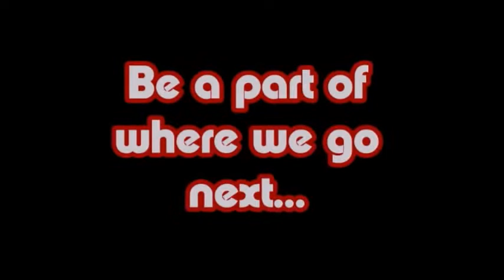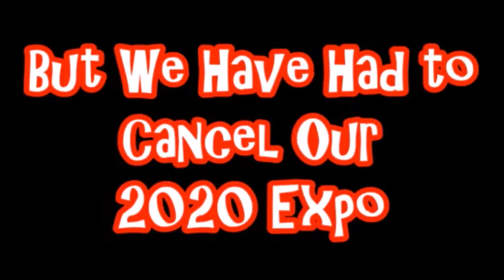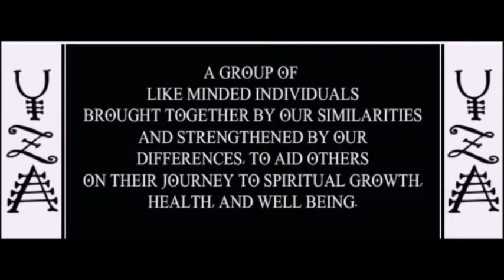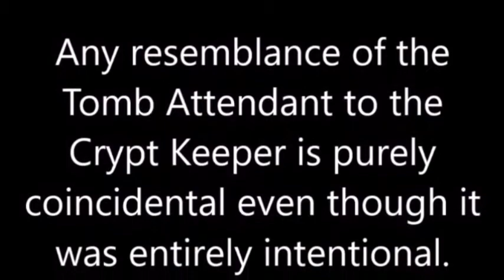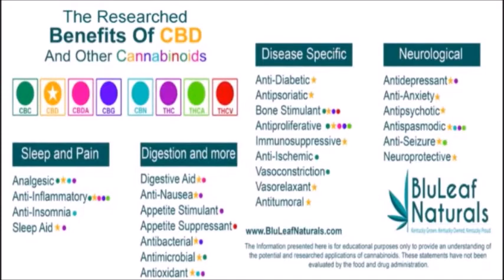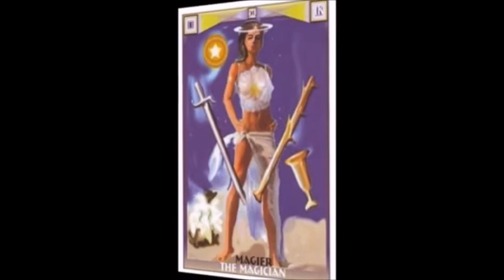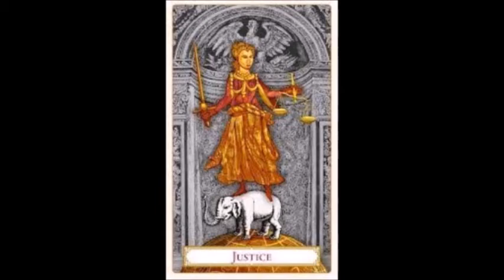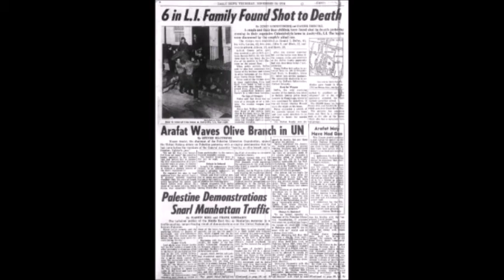Kristina Klebe SF13 E53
This week Wes is surrounded by the bewitching as he and co-host CC Ann welcome the delightful Kristina Klebe. Kristina is not only an actress, in such film as a Rob Zombie’s HALLOWEEN and SLAY BELLES, she has also stepped behind the camera as well as done voice work for games such as CALL OF DUTY and FRIDAY THE 13TH:THE GAME.

Kristina talks with Wes and CC about her experiences on some of her films, a bit of her production and directing work, what she’s done during the pandemic, and hand building her own voice over studio. True story!

Our regular features bring us a two pack of reviews from Joe Lewis, living nightmares and vampires from the Week in Horror, and the chilling tale behind Amityville’s many horrors from Dick Pinkerton.